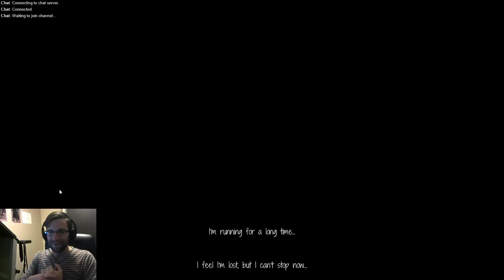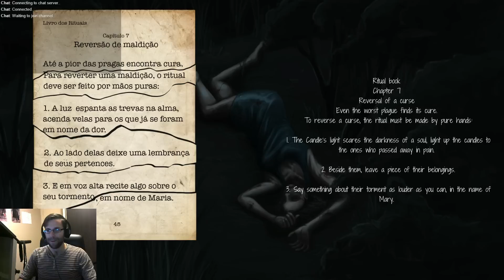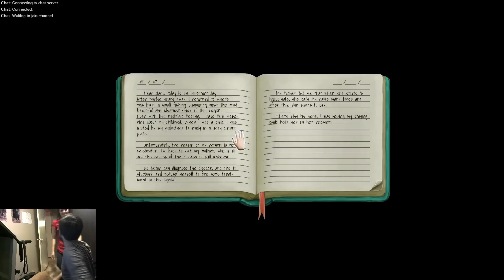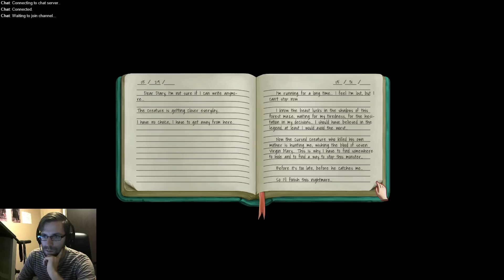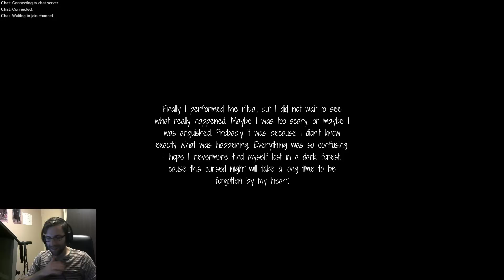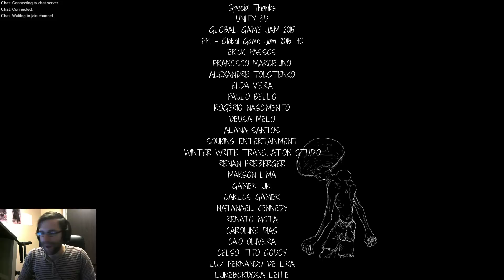Let's Play - The Last Night Mary - Full Playthrough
Hello!

Today I am playing Submersivo Game Studio's "The Last Night Mary - A Lenda do Cabeça de Cuia"

This is a Point & Click Horror game! You find yourself lost in the marshes with a killer monster chasing you. Can you unravel the mystery before he reaches you?

This episode was recorded while I was streaming. Come check me out at " I'd love to see you! :D